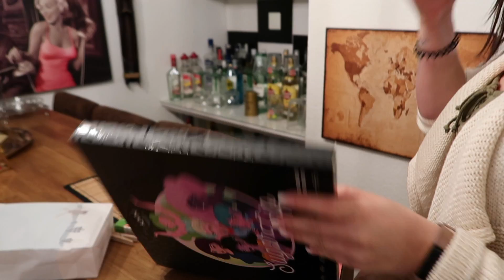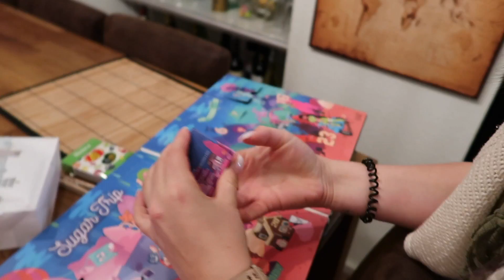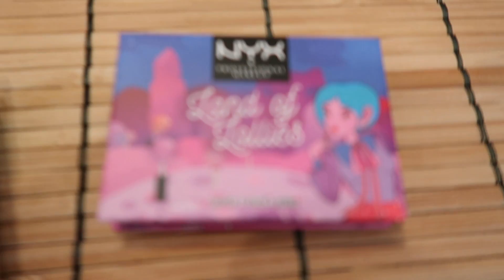Das wird nicht rausgeschnitten - 12.12.18 - DailyYooNessa #1107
HEY :)
Heute war ich den ganzen Tag in Iserlohn beim Wimpern machen und mittlerweile klappt es echt gut :) Das Ergebnis seht ihr im Video! Außerdem gibt es eine Sache, die ich nicht rausschneiden durfte :D

Postfach für Pakete und Päckchen:

Vanessa Wolf
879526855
Packstation 117
44137 Dortmund
Postfach für Briefe:

Vanessa Wolf
Postfach 30 06 26
44263 Dortmund

Bearbeitungsprogramm: Final Cut Pro X